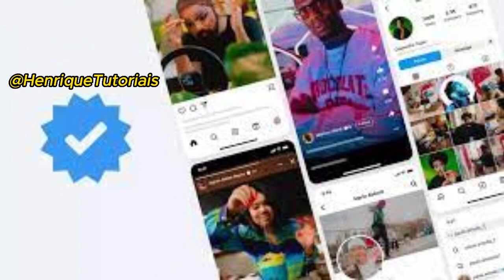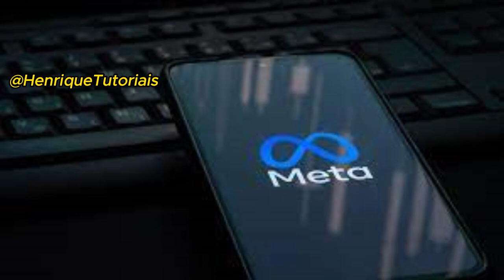META VERIFIED, SELO VERIFICADO, NOTICIAS BOAS!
O Meta Verified concede:
Um selo azul de verificação;
Mais proteção contra fraudes e monitoramento proativo de contas falsas;
Suporte em português para quando o criador de conteúdo precisar.

📲  Kwai: @Henrique_Tutoriais